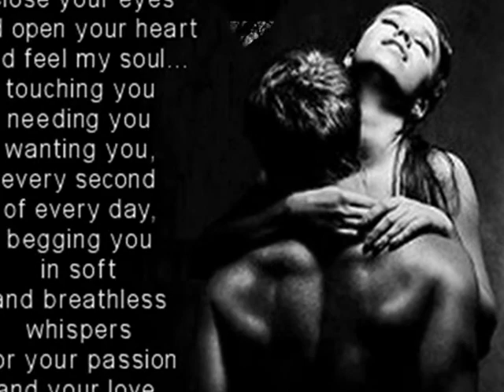The Power of Love - Celine Dion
L-O-V-E...POWERFUL, PERIOD!